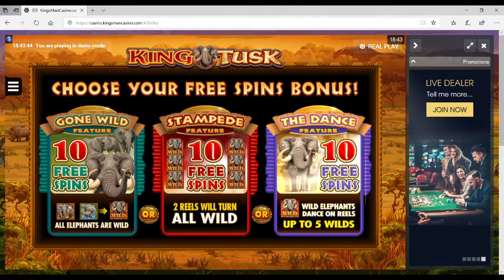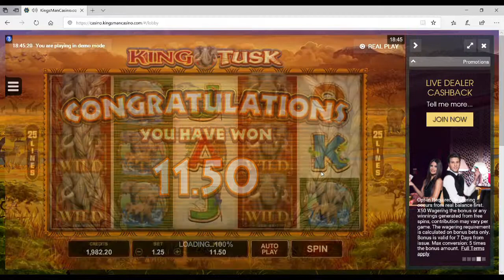King Tusk Slot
Go to Africa & experience a safari trip with the Wild Elephants in King Tusk Slot. 3 Free Spins Games that can be retriggered; on mobile too. Check it out!